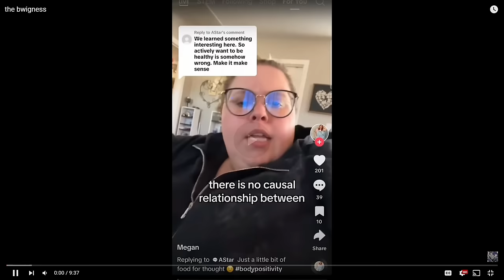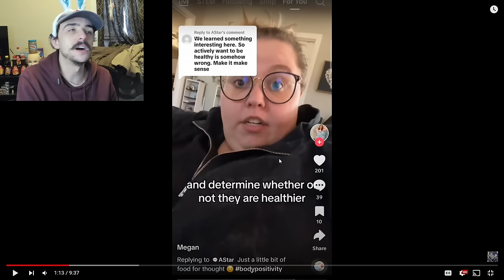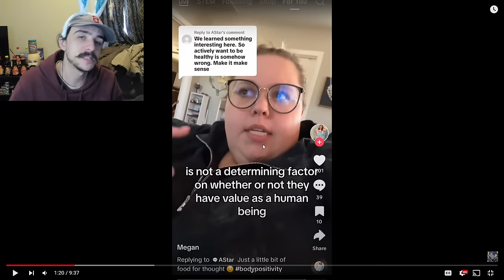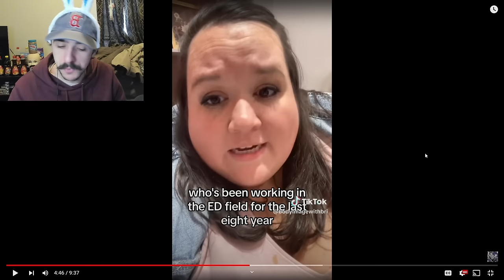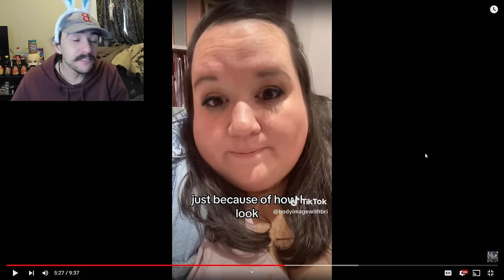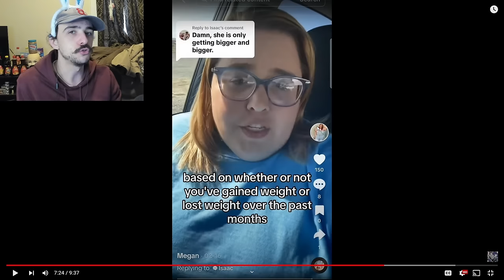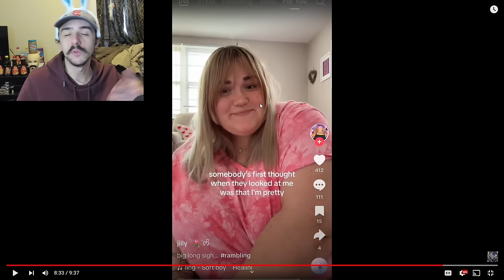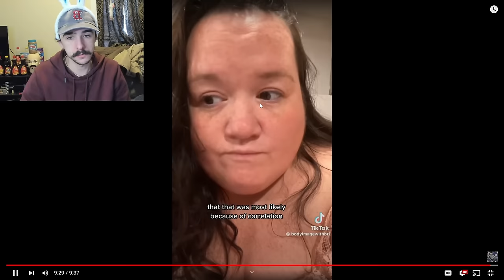"Thin People Made Me Fat!" | Fat Acceptance TikTok Cringe Part 109 - Reaction